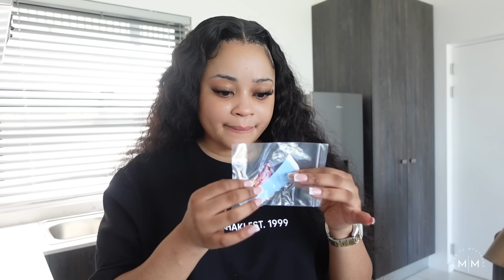VLOG: UNBOXINGS + LUNCH DATE + BIBLE STUDY + MORE | MANDISA MPOTSANG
***OPEN ME***

Hey Saweeties

FAQ:
Nationality: South African
Age: 23
Camera: Sony ZV-1
Software: iMovie
Lighting: 18" Ringlight